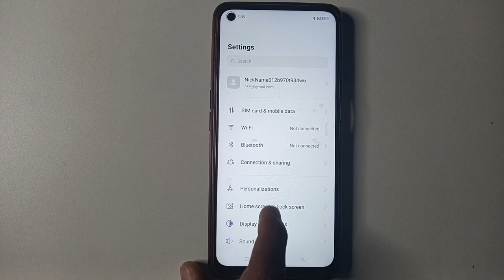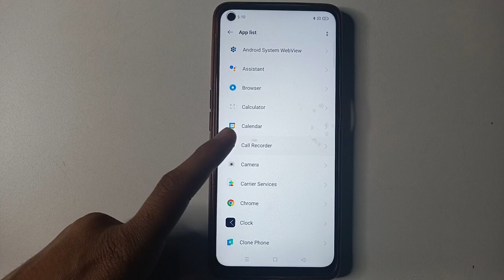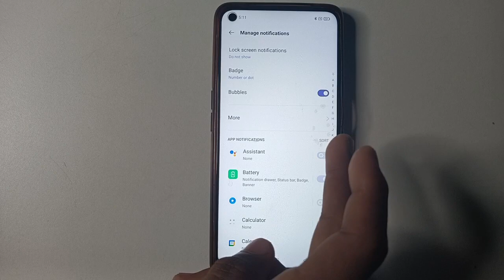Realme 7i Notification setting Realme mobile App notification Kaise off kare